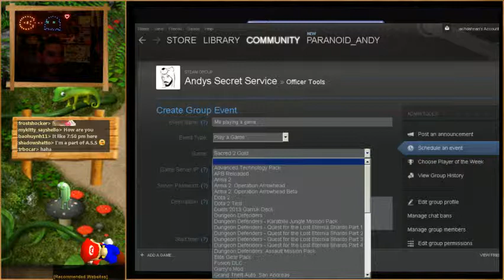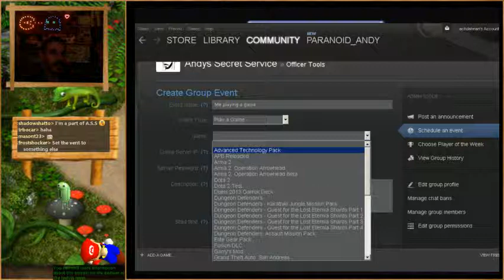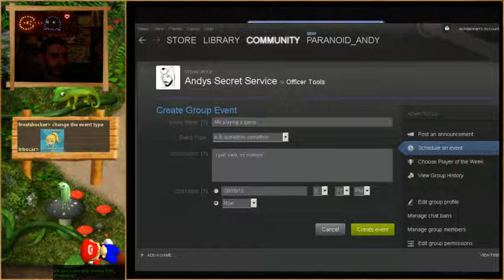Learning to use Steam... sort of.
Stuff.
Twitch.tv/Paranoid_Andy